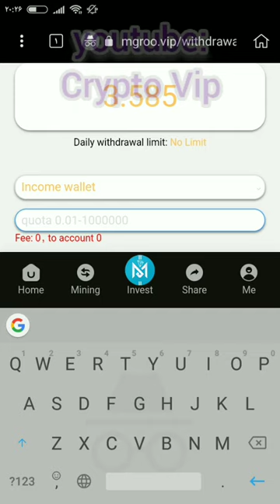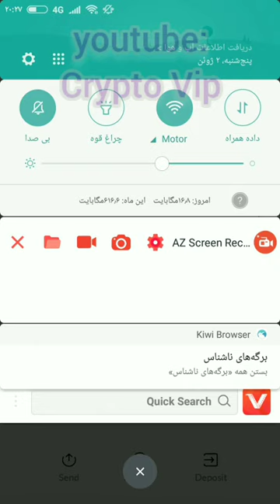オンラインで稼ぐための新しい方法| マイニングTRX| トロン